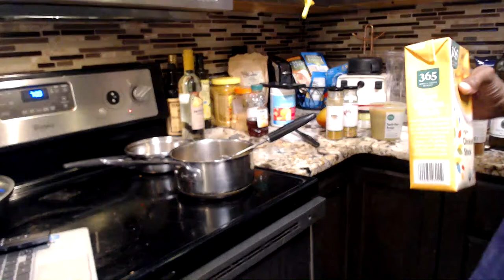Red & Brown Rice, Split Pea Soup, & Grape Tomatoes Sauteed in Seasoned Butter [Parenting Autism]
Chef Michael transforms instant rice, store bought split pea soup, and ripe grape tomatoes into a mouth watering dinner for us all.